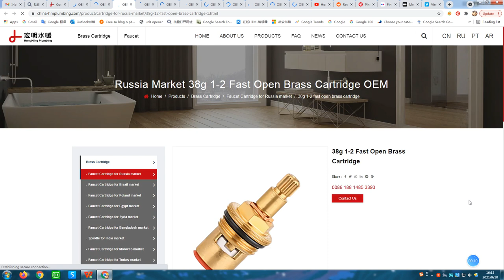Brass Faucet Cartridge for Russia market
Zhejiang Hongming Plumbing Technology Co, Ltd is a professional Russia market Brass Faucet Cartridges Manufacturers and custom Russia market Brass Faucet Cartridges factory. Our factory located in the large production base of sanitary ware---Taizhou, with a working area of 9000 square meters.